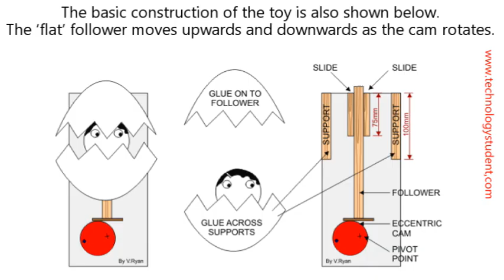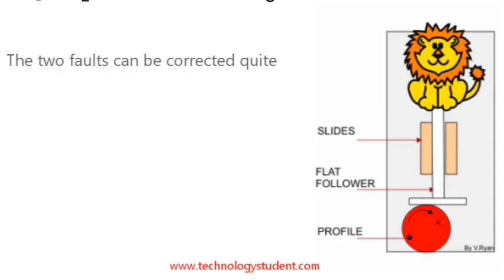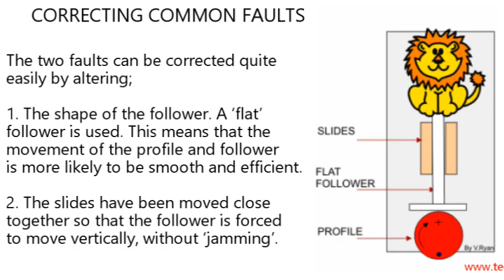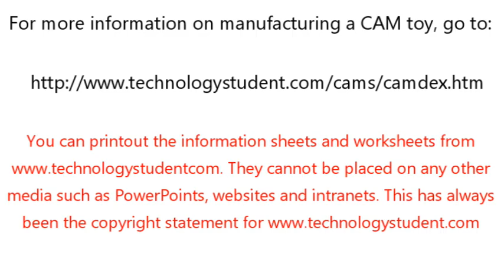CAM TOY PROJECT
This is a video by the World Association of Technology Teachers